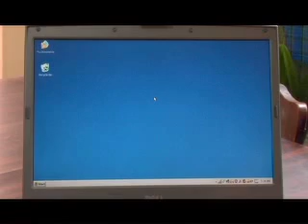KRUPS Espresso Shorts - Positive Reinforcement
Directed by Margaret H. Shin.

Addicted to shopping, a young girl freezes her credit cards in hopes of not making online purchases. When she takes the credit cards out to thaw, her conscience, the face on the refrigerator, tries to convince her otherwise.
Will a good cup of espresso save her from debt?